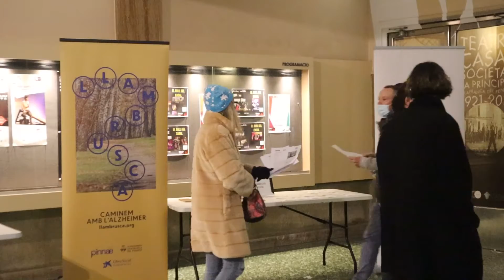The Sey Sisters - Musicveu 2022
Vídeo-resum de @theseysisters a la 8a edició del Musicveu! 📸

El passat 5 de març vam poder viure un gran concert de The Sey Sisters amb unes veus meravelloses al @casaldevilafranca

💚 A benefici del programa Junts per l'Alzheimer i altres demències de @llambruscaalzheimer i @tiam.intervencioendemencies

💚 Amb el suport de @serveismedicspenedes @audivilamobil @serraimmo cavacentre @turismesantsadurni @caservilafrancavilanova @factorenergia_com @cava_rovellats @iselaudiovisual @gadescat @calblay